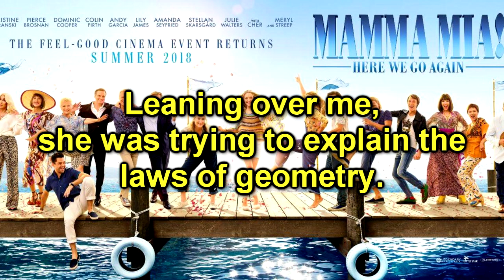Mamma Mia! Here We Go Again - Track 2 - When I Kissed the Teacher (Instrumental/Karaoke)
Track 2, which I'm sure many of you have been waiting for. Please be advised that not all songs can be cleared effectively to act as instrumentals. Unfortunately When I Kissed the Teacher is an example of this - it's quite echoey and delayed, with the vocals still conspicuous, while other songs will have a cleaner isolated backing track. I honestly don't think this film is as well mixed in terms of audio channels as the first to allow for backing tracks to be isolated.